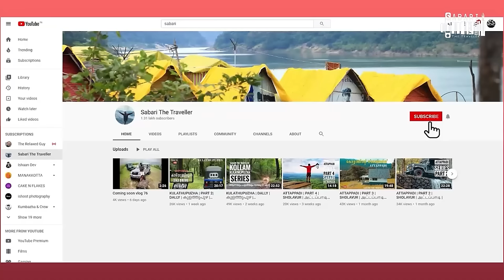MASINAGUDI | PART 3 | VIBHOOOTHIMALA | white cheeked barbet |Hoopoe| Brahminy starling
KABINI SERIES

KULATHUPUZHA SERIES

MUTHUKORA MALA SERIES

PAZHUKKAKANAM SERIES

CHINNAR SERIES